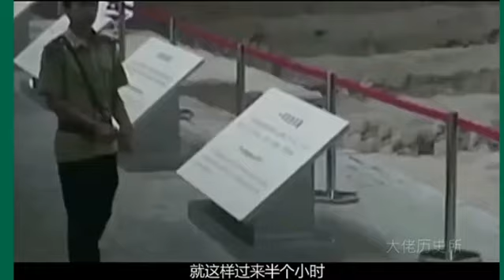兵马俑复活事件 Bing Ma Yong Fu Huo Shi Jian